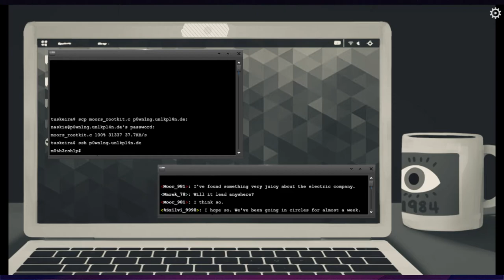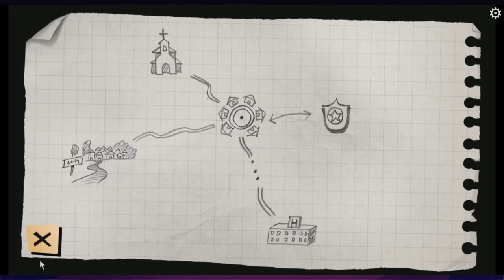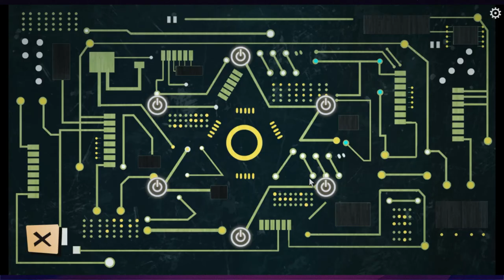Better wear that tinfoil hat now | Intruder in Antiquonia | Episode 3 (Let's Play/PC)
Sarah doesn't remember who she is or how she got to Antiquonia. Help her solve the mysteries of her past as you explore this internet-hostile town to find the answers.

Discover Antiquonia, a fascinating town where the locals reject the Internet. Help Sarah explore the town and her memories to discover her exciting past and find out how she got there.

Intruder in Antiquonia has a captivating story with a good sense of humor. It is mainly a mystery drama with a bit of comedy to break the tension.

Why was Sarah found unconscious on the road to Antiquonia? Why can't she remember anything from her past? What is her relationship to this town? Get ready to solve these mysteries!